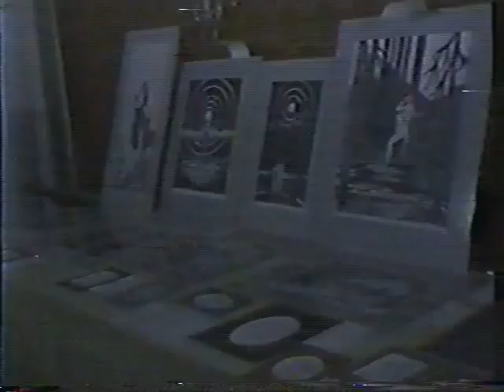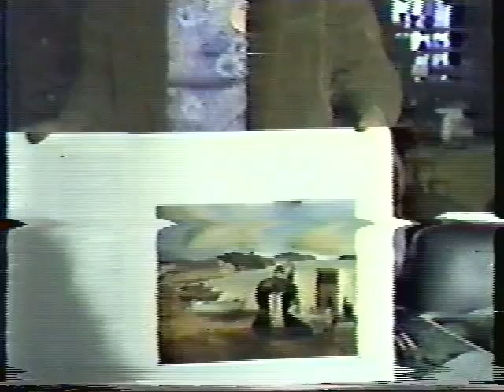Spokon 83, A Science Fiction Fantasy Convention At The Davenport Hotel Spokane WA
This is a production I helped put together about Spokane's first Comic Book, Science Fiction Convention in 1983. I don't think they did another one. I sold comic books as Spiderman and was Hans Solo in the production in the bar for the next years convention commercial. I also helped direct this.